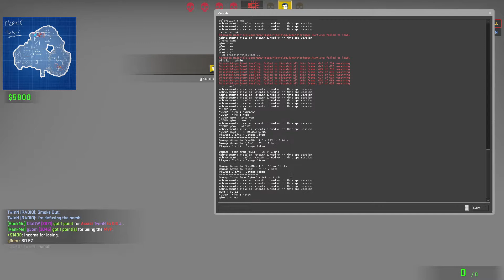Atoll By Olivia | Retake gamemode | MapInk Playtest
This playtest was hosted on MapInk discord server.

00:00 - First game
15:45 - Second game
24:15 - feedback start

Hop on MapInk and have your level playtested!!